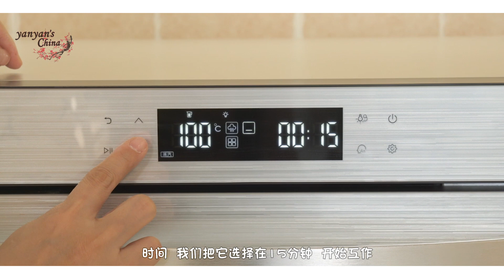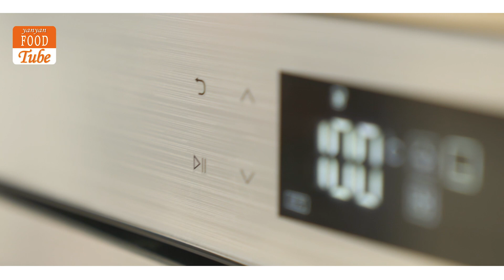yanyan's China - 趣味花卷 E282 Steamed Roll